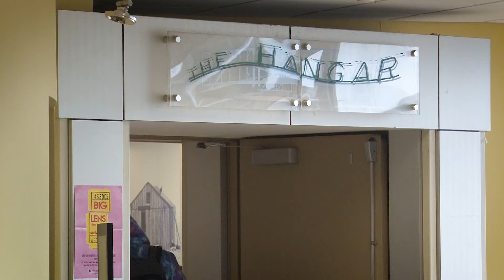Cafeteria style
When she was a freshman at Wright State, Jenny Border would often skip meals in the cafeteria because it was socially awkward for her. Her disability required that someone feed her or that she eat her food directly with her mouth. On March 11, she returned to her alma mater to demonstrate Obi, a robotic dining device that promises to revolutionize how people with disabilities eat their meals.  Observing the demonstration at The Hangar were several students from the Raj Soin College of Business’ Marketing Challenges course. They were there to evaluate how well Obi works in a college dining hall and what marketing recommendations to make. “Our goal is to document the whole process of Jenny getting food and using Obi and seeing how Obi simplifies the dining experience for people who can’t feed themselves,” said marketing student Sarah Tritle. “One of the goals is to convince Wright State to adopt Obi full time so that any student who can’t feed themselves can have the independence that Obi provides.”